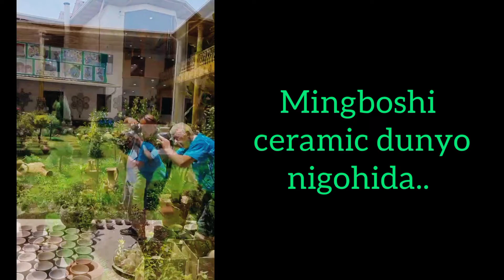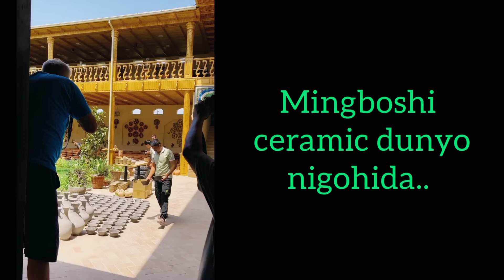Dunyoga tanitish maqsadida, Mingboshi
Mingboshi ceramics Dunyo nigohida
Uzbekistan Farg‘ona Rishton
Rishton kulolchiligi